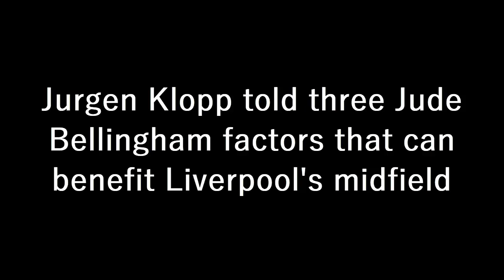TRANSFER TARGET❗ Jurgen Klopp Told 3 Jude Bellingham Factors That Can Benefit Liverpool's Midfield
Jurgen Klopp has been given a ringing endorsement on Jude Bellingham's talent by the youngster's former Bundesliga rival David Alaba.

The Real Madrid defender came up against teenager Bellingham during his time at Bayern Munich, with Alaba firmly believing Borussia Dortmund have "one of the greatest midfield talents in the world" on their hands. Bellingham has been heavily linked with a move to Liverpool with Klopp a keen admirer of the England international.